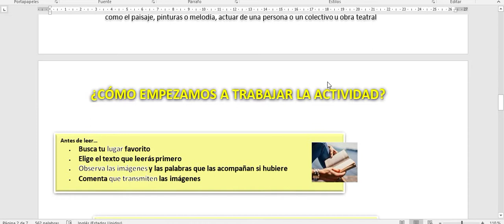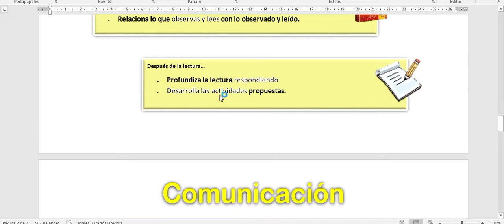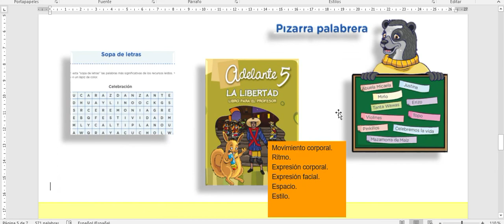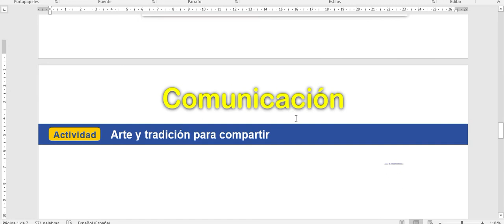Arte y tradición para compartir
Dibuja los elementos de la danza que más te llamo la atención: (instrumentos musicales, coreografía u otros) y a partir de ello crea una historia.